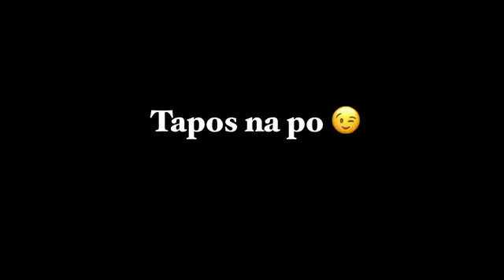Vlog 3 Poops o Bwaya?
Vlog 3 Hundred Islands
Alaminos, Pangasinan

Shot and edited in iPhone 6s+